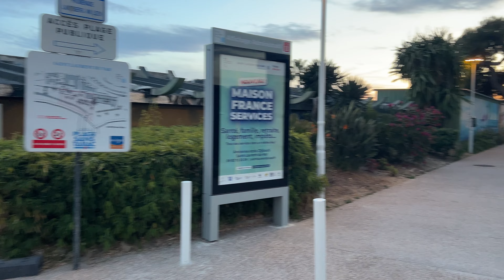Nice. Saint-Laurent-du-Var \ Ницца. Район Сен-Лоран-дю-Вар. Май 2023